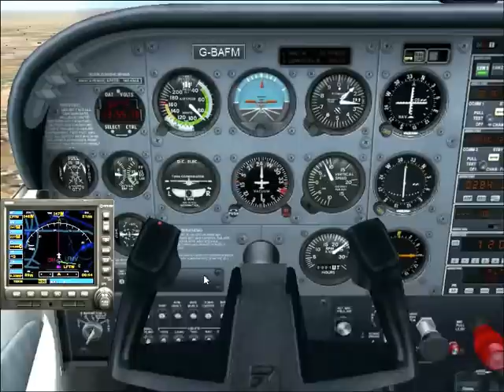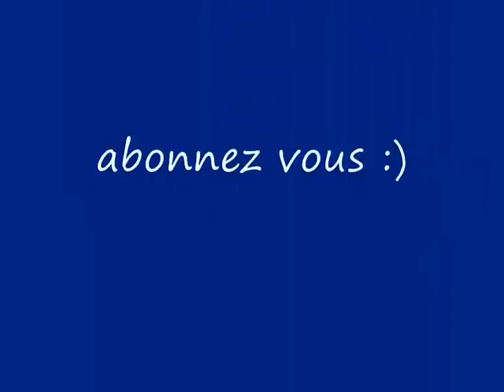vol avignon nîmes dans flight simulator.wmv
peit vol avec un cessna avignon nimes